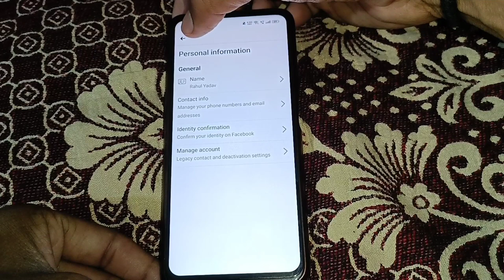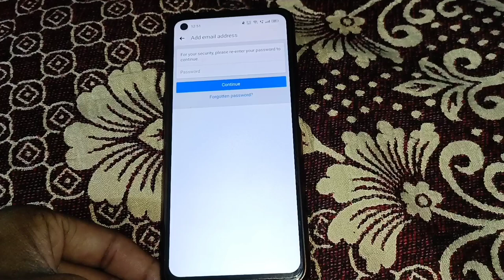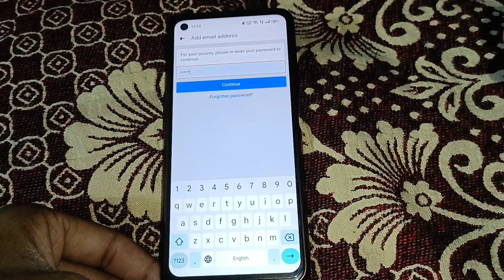facebook me email id kaise add kare | facebook account mein gmail kaise jode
Hello gays kese ho Gays  Iss Video Me Hamne Aapko Bataya He ki facebook me email id kaise add kare | facebook account mein gmail kaise jode |  i Hope Ye Video Aapko pasandh Aayi Hogi Gays Agar Aapko Ye Video Pasandh Aayi To Aap Iss Video Lo like Share And Commments Jarur kare Or Channel Ko Jarur Subcribe Kare Or Bell Icon Ko Jarur Press Kare Jisse Agar Me Koi New Video Upload Karunga To Uski Notification aapko Sabse pehle Milegi